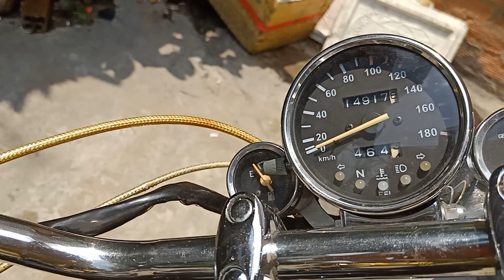LH:0906.859.709 moto rebel 150c két nước dòng cao cấp xe nguyên zin chính chủ